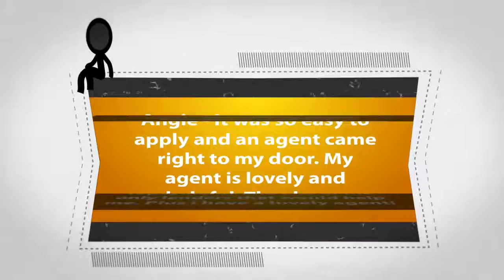Home Credit Finance Services